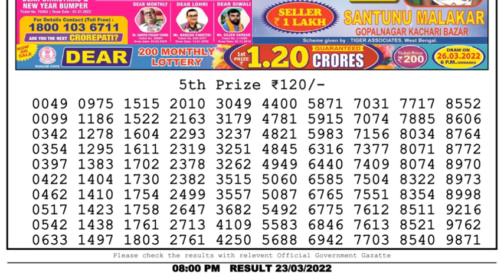🔴Dear Lottery Sambad Live 8pm today 23.03.22 Nagaland State Lottery Result